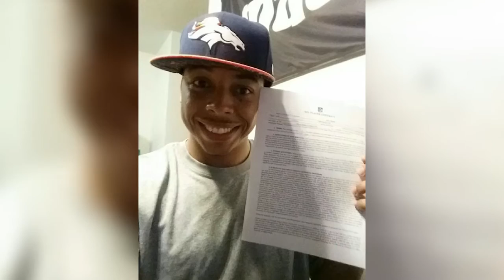John Tidwell: More Than Just Statistics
John Tidwell, defensive lineman, accumulated 213 tackles, 7.5 TFLs, and defended 50 passes during his football career at the University of Sioux Falls.  He was also one of the league’s top return specialists. Recently he was signed to a free-agent with the Denver Broncos. Statistics aside, Tidwell has poured hours of hard work and dedication in order to earn an opportunity to play for his hometown team.